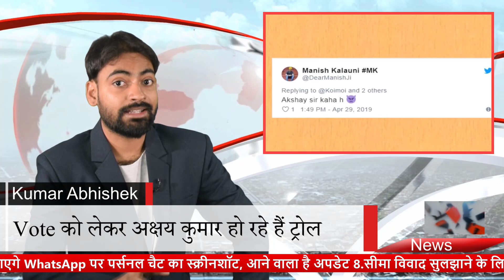Election2019 : Vote को लेकर AkshayKumar हो रहे हैं ट्रोल | SocialMedia trolls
SocialMedia trolls Bollywood Actor AkshayKumar for not voting in Bombay this election. Please watch the video and know more about it.